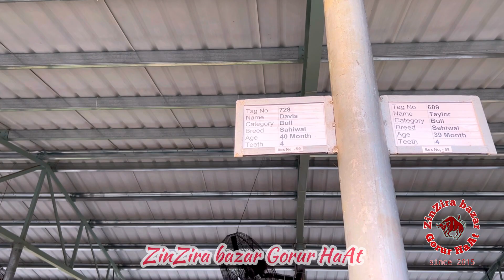বিশাল বিশাল সব ষাঁড় গরু _ huge bulls _ ranch view of dutch dairy ltd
যোগাযোগঃ  ০১৯৮২৭৬৩৫৭৪
Video by tz rifat | ZbGH

visit our Facebook Page for more.